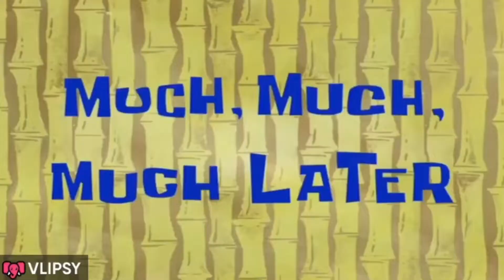How do I prepare for CUET ? what's my experience | my first video on youtube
Hey! Guys,
I'am try my best to make this video guys ..
this video is all about how I prepare my CUET Exam and what's my experience..

myfirstvlog
myfirstvideo
myfirstblog
CUET
preparation